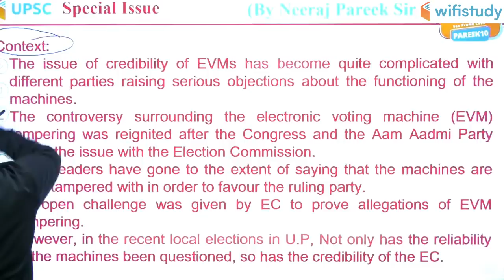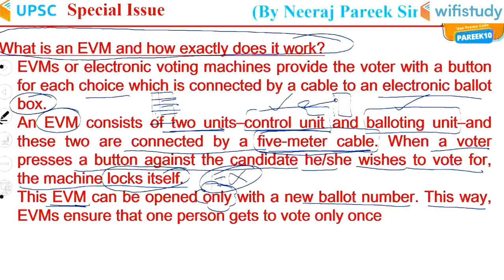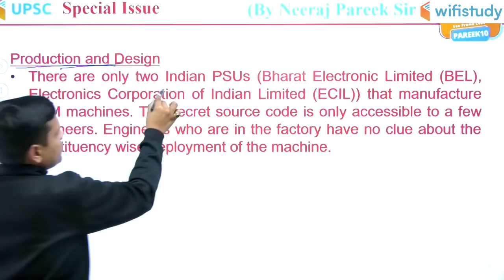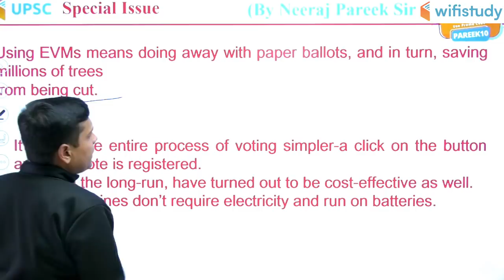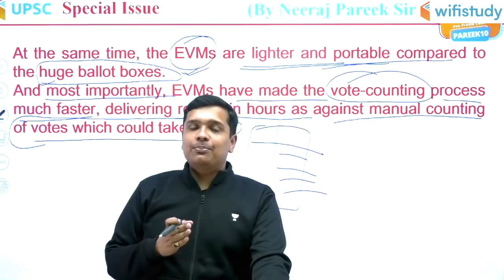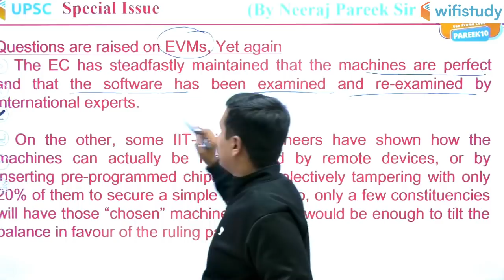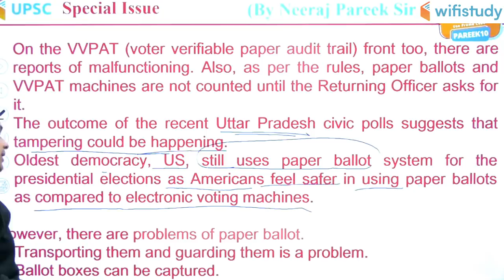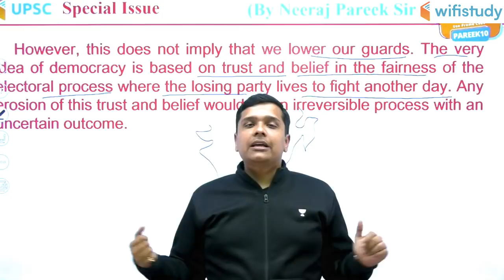EVMs Vs Paper Ballots - Which One is Better to Use | Election Commission of India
1. One Subscription, Unlimited Access
2. Learn from your favourite teacher
3. Real time interaction with teacher
4. You can ask doubts in live class
5. Limited students
6. Download the videos & watch offline

✿ UPSC CSE 2020 Special Daily Questionnaire Series:
05:00 AM - Daily Current Affairs Questions by Sumit Sir
06:00 AM - Daily Polity Questions by Pawan Sir

✿ UPSC CSE 2020 Morning Shows:
08:00 AM - Current Affairs Show by Sumit Sir
09:00 AM - The Hindu Editorial by Ashirwad Sir

✿ UPSC CSE 2020 Target:
11:00 AM - Geography by Sumit Sir
12:00 AM - NCERT Solutions by Neeraj Sir
04:00 PM - Polity by Pawan Sir